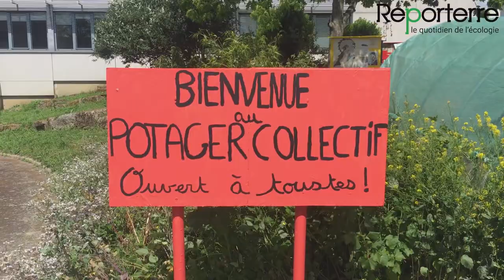À Rennes, un potager étudiant et solidaire - Reporterre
Des étudiants de l’université Rennes 2, en Bretagne, ont transformé une friche de leur campus en potager collectif. Le but : distribuer les récoltes à des associations, promouvoir les semences paysannes et proposer un lieu de vie ouvert à toutes et tous.

Deborah aime la bagarre - Money, Love, Acid and Money Part2